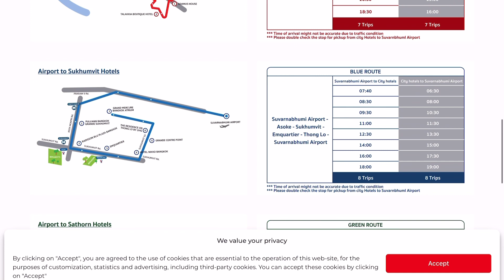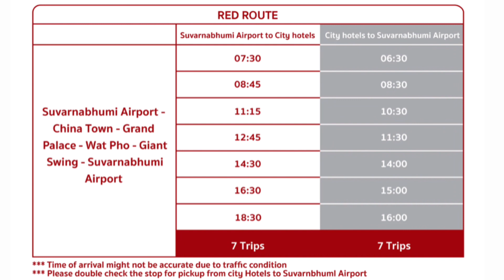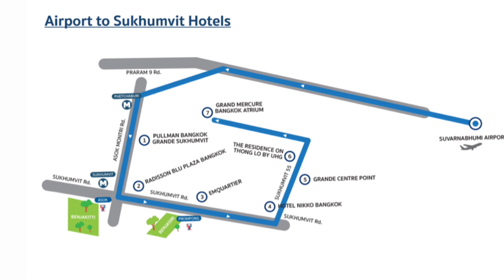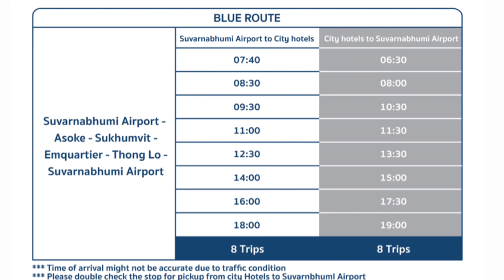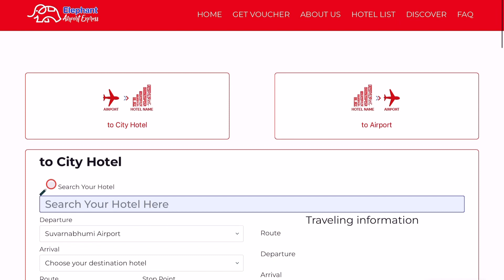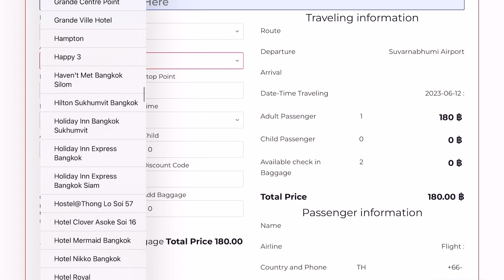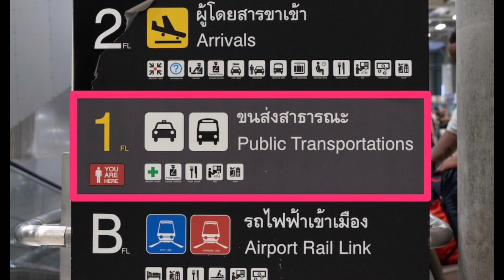🔰2023【初めての】 180B タイ 個人旅行 バンコク まで最新 バス で移動方法 | From Suvarnabhumi to Bangkok city🛜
スワンナプーム国際空港からの移動手段の1つとしてご案内申し上げます。
※エレファントエアポートバス